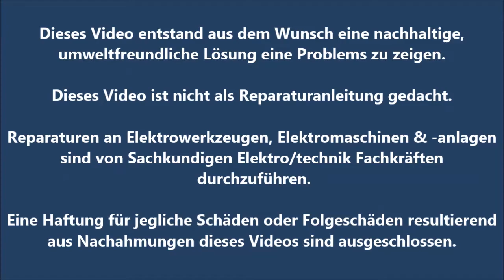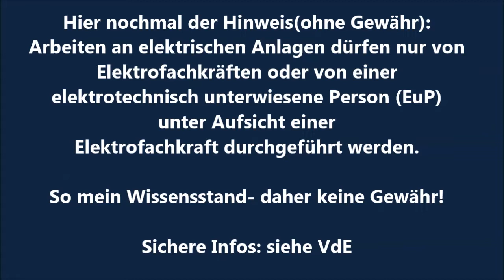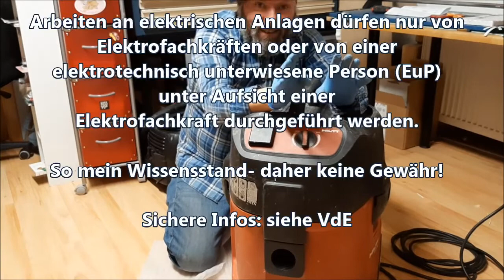Nass- & Trockensauger Hilti VCU 40, Kohlebürsten einsetzen /ersetzen und Zusammenbau des Saugers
Ist mein NassTrockensauger Elektroschrott? Fa. Hilti konnte aufgrund des Sortimentwechsel von 2008 und fehlenden Ersatzteile keine Reparatur leisten.
Dieses Video entstand(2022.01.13.) aus dem Wunsch eine nachhaltige,
umweltfreundliche Lösung eine Problems zu zeigen.

Dieses Video ist nicht als Reparaturanleitung gedacht.

Reparaturen an Elektrowerkzeugen, Elektromaschinen & -anlagen
sind von Sachkundigen Elektro/technik Fachkräften
 durchzuführen.

Eine Haftung für jegliche Schäden oder Folgeschäden resultierend
aus Nachahmungen dieses Videos sind ausgeschlossen.

Arnold Schoger